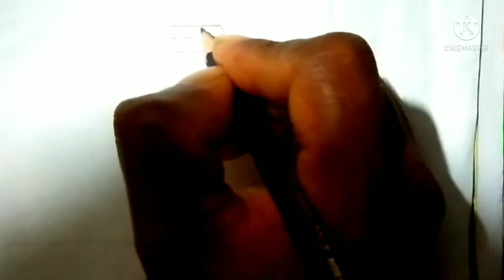ho to draw bolenath drawings very easy step by step plz subscribe to my channel ammulu creators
wel com to ammulu creators channel

drawing meterials
* A4 drawing surface
* 2B graffiti pencil
* charkal pencil
* oil pastes